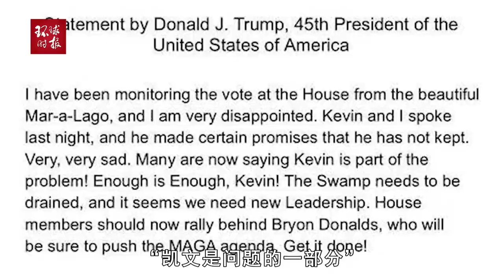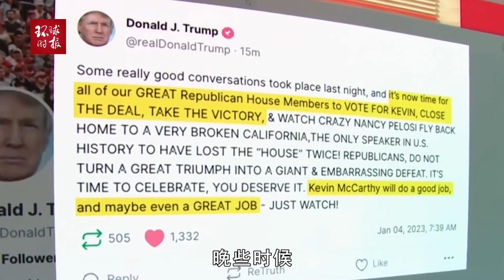“特朗普宣布抛弃麦卡锡”？特朗普迅速辟谣：我的支持仍有效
“特朗普宣布抛弃麦卡锡”？特朗普迅速辟谣：我的支持仍有效"Trump Announces to Abandon McCarthy"? Trump quickly dismissed the rumor that my support is still valid